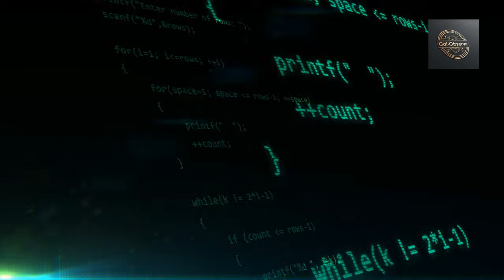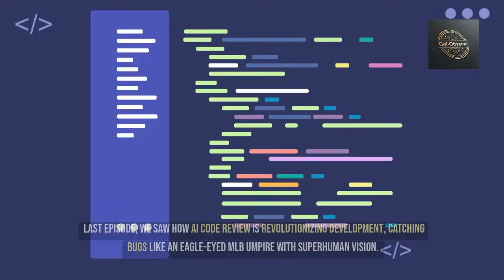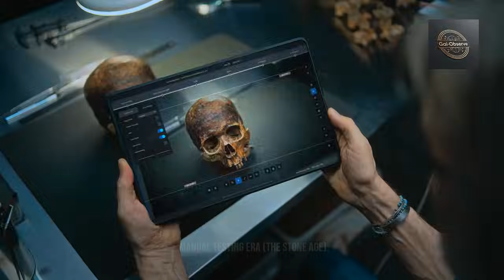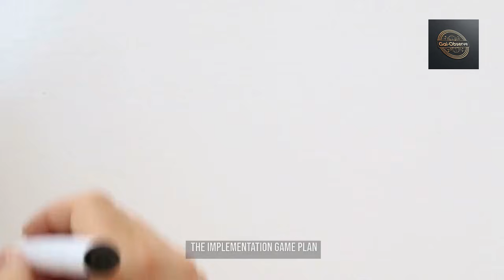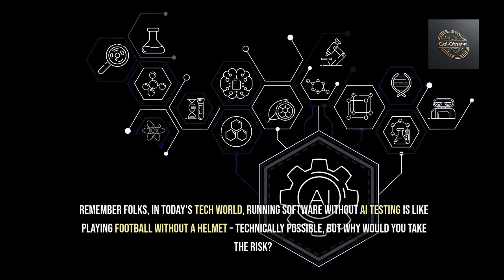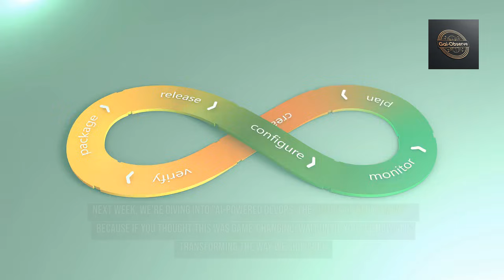AI Monitoring in 2025: Predict System Issues | Expert Guide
Master the future of system monitoring! 🚀 Learn how AI is revolutionizing observability and performance monitoring in 2025, enabling predictive problem detection and automated resolution.
Key Topics Covered:
• Predictive issue detection
• Anomaly detection strategies
• Root cause analysis automation
• Resource optimization techniques
• Self-healing systems

Featured Platforms:
- Datadog AI Observer
- Dynatrace Davis AI
- New Relic AI
- Quantum-Enhanced Monitoring
- Edge-Based Monitoring

Perfect for: SREs, DevOps engineers, system administrators, and tech leads seeking advanced monitoring solutions.

🔗 Related Episodes:
• EP4: AI-Powered DevOps
• EP6: AI Incident Response
• EP7: Coming Soon - AI Capacity Planning

Success Stories Include:
• How a social media platform reduced downtime by 99%
• Financial service achieving sub-millisecond response time
• E-commerce giant's Black Friday success story

Note: Features enterprise-level demonstrations and real implementation examples.

✨ Bonus Content:
- AI Monitoring Tool Comparison Sheet
- Implementation Checklist
- Performance Metrics Guide

📈 Proven Results:
- 95% reduction in false alerts
- 78% faster incident resolution
- 50% decrease in operational costs